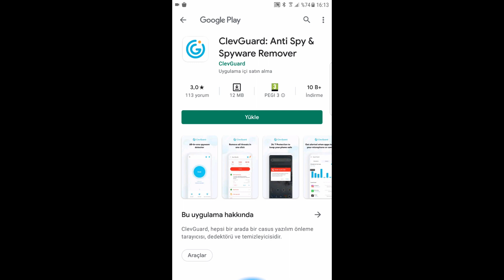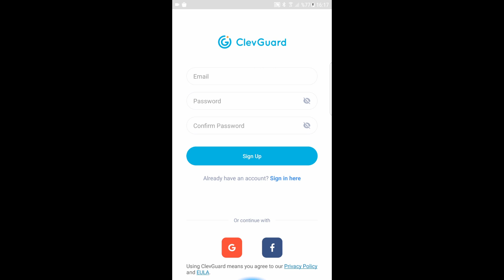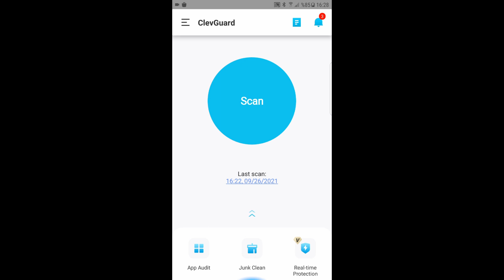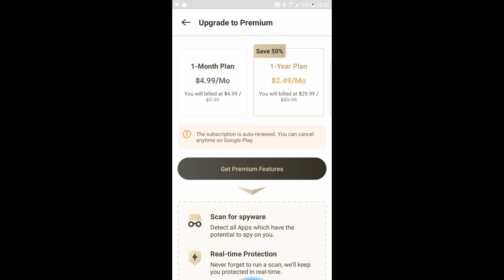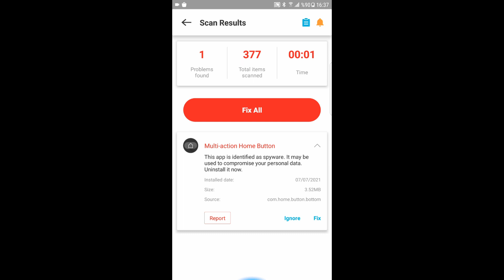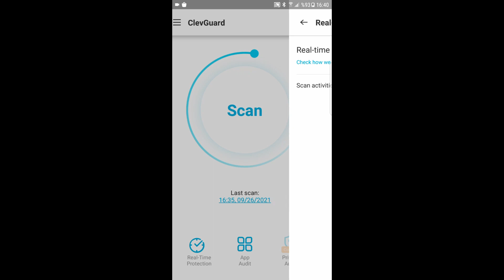Telefon Casus Yazılım Tespit Uygulaması (ClevGuard Anti Spyware)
Android casus yazılım tespit etme programı. Telefonumda gizli bir casus yazılım olup olmadığını nasıl anlarım? Telefonda casus programı nasıl anlaşılır? Casus yazılım nasıl temizlenir? Telefon takip programı tespit etme ve silme. Casus telefon dinleme programı tespit etme. Telefondaki zaralı yazılımlar nasıl temizlenir? Zararlı yazılımları nasıl fark ederiz? Cep telefonu casus yazılım engelleme. Android anti spyware uygulaması. KAmera ve mikrofona erişimi olan telefon uygulamalarını görme. Android uygulama iznlerini görme. gizli casus yazılımı bulmak ve kötü amaçlı dosyaları kaldırmak için casusluk önleme uygulaması. Telefondaki kişisel bilgileri korumak.